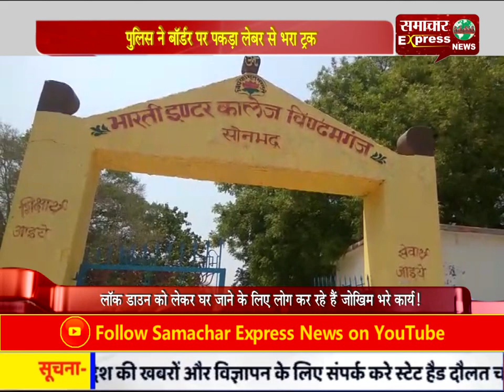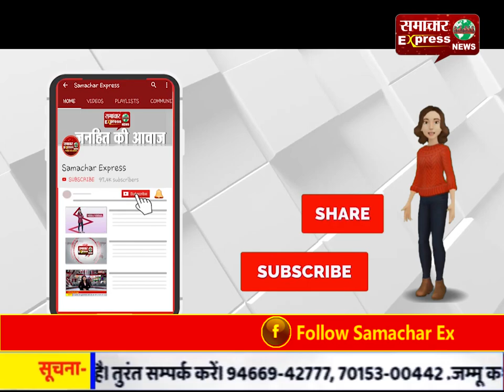95 मजदूरों से भरे ट्रक को सोनभद्र में पुलिस ने पकड़ा, सभी को किया क्वारंटिन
फरीदाबाद से बिहार जा रहे 95 मजदूरों से भरे ट्रक को सोनभद्र में पुलिस ने पकड़ा, सभी को किया क्वारंटिन